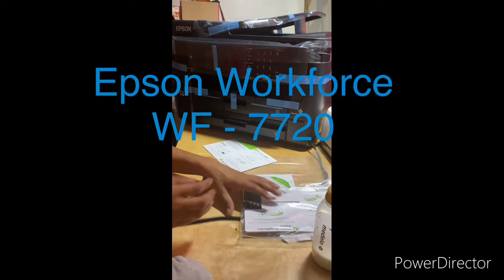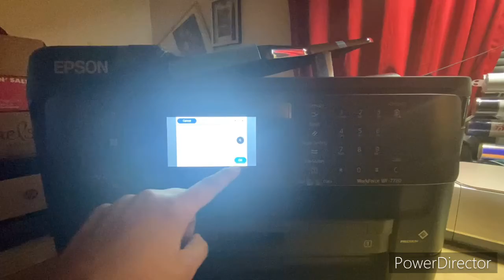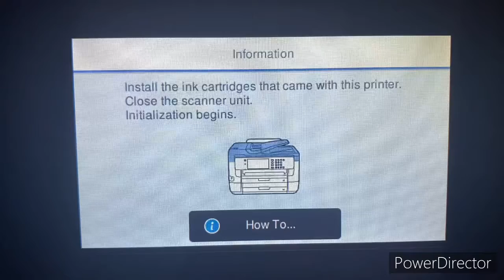Epson 7720 Unboxing and Initial Set Up.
Epson printer.. Sublimation is the best.